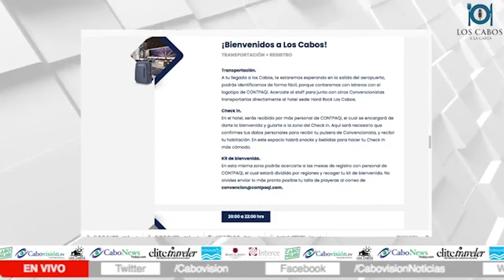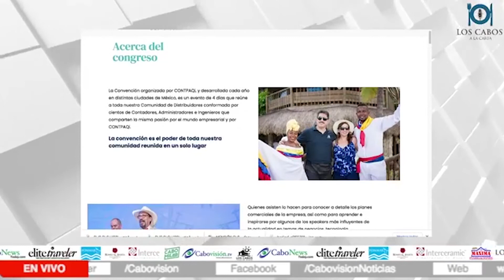Entrevista en video con Angélica Barragán Relaciones públicas CONTPAQ i